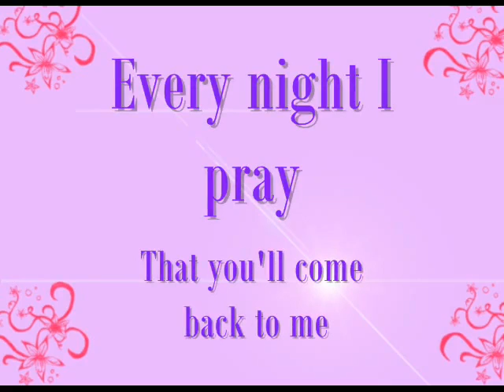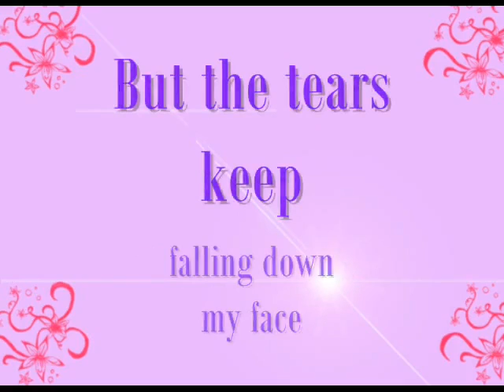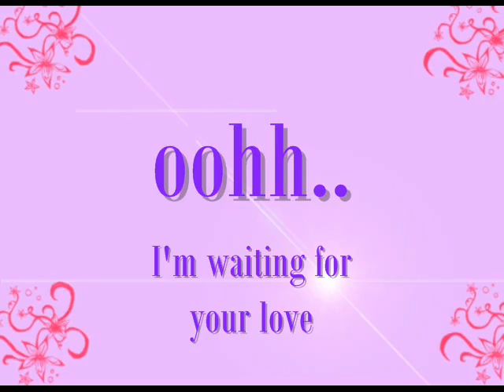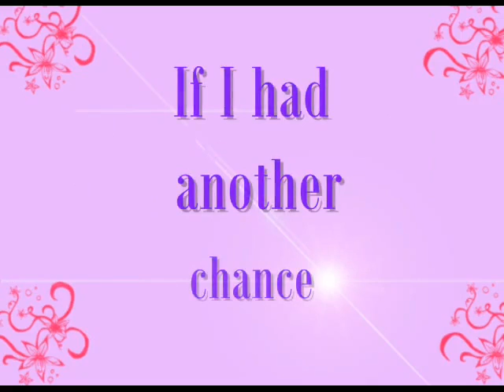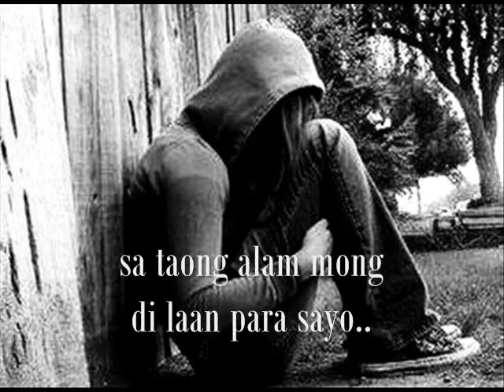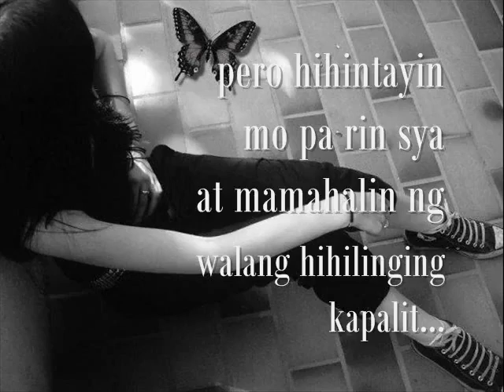Waiting For Your Love Lyrics.flv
waiting for your love